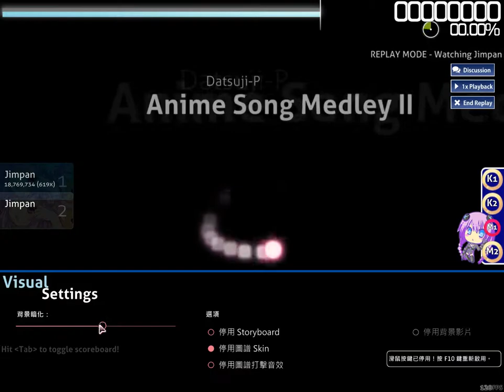osu! Datsuji-P - Anime Song Medley II